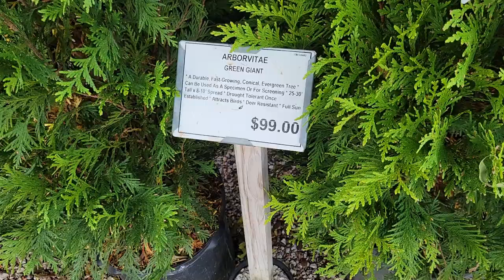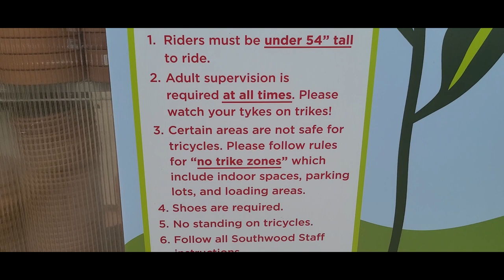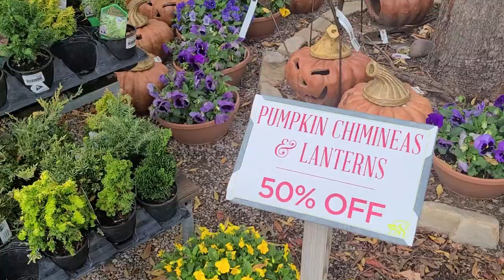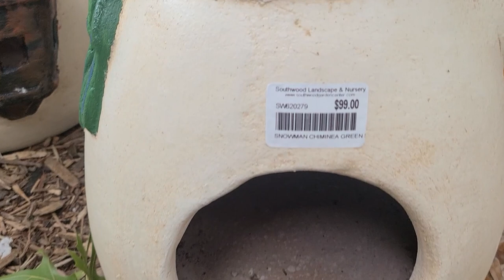Southwood LANDSCAPE & GARDEN Center in Tulsa, OK - Beautiful nursery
Come visit Southwood Landscape and Garden Center located in Tulsa, OK. Southwood is a beautiful, colorful nursery with all kinds of plants, flowers, and trees. They also have holiday decorations, chimneas, wind chimes, Christmas trees, and so much more. Such a fun and pretty place to visit for your home.